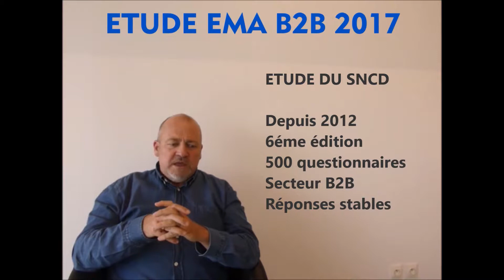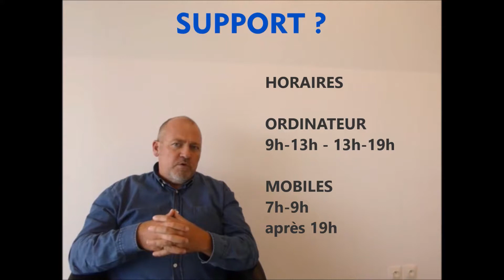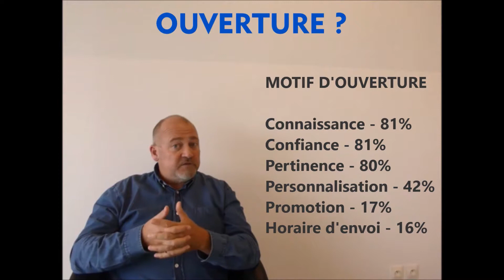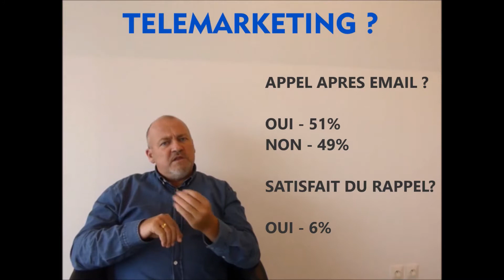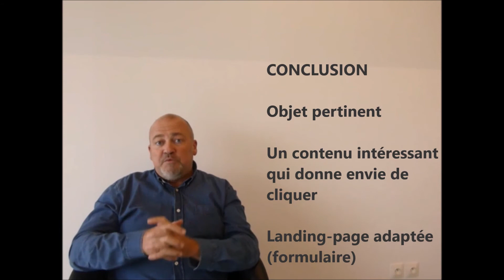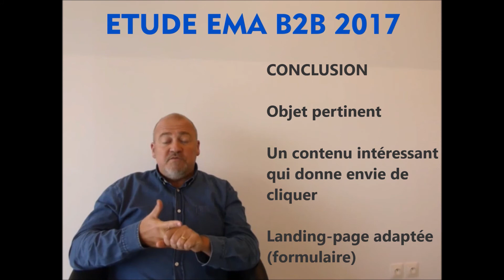Etude EMA B2B en 5mn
Analyse rapide en vidéo de l'étude du SNCD sur le comportement des destinataires d'emailings B2B. Par Olivier Jonckheere.